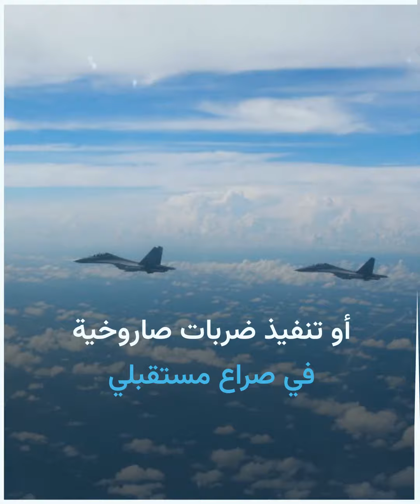الصين تجهَز مسيَرة تجسس أسرع من الصوت!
"وثيقة سرية مسربة".. الصين نشرت مسيرات تجسس فائقة السرعة تهدد تايوان و سفن_الولايات_المتحدة.
ما رأيك بالتطور التكنولوجي الصيني؟

الموسيقى:
العنوان: Criminal Elements
الفنان: Global Genius